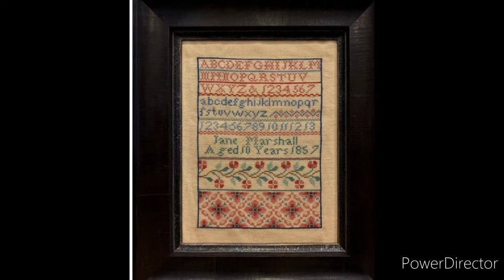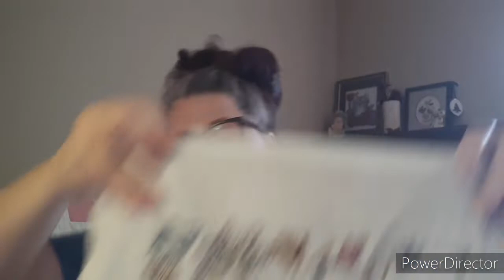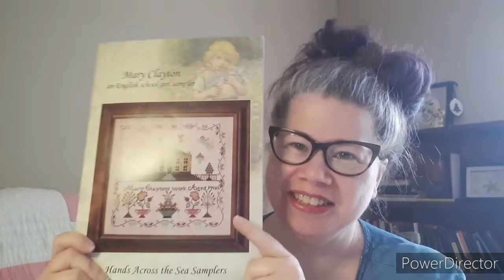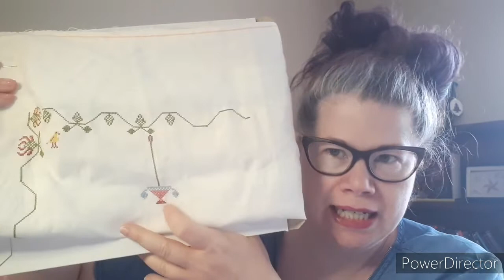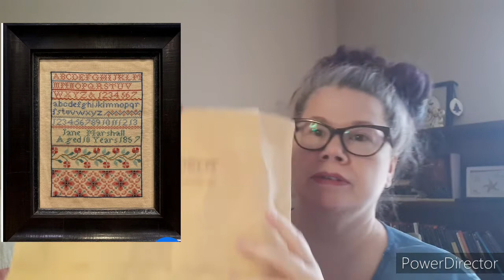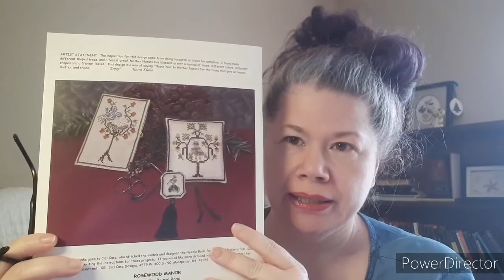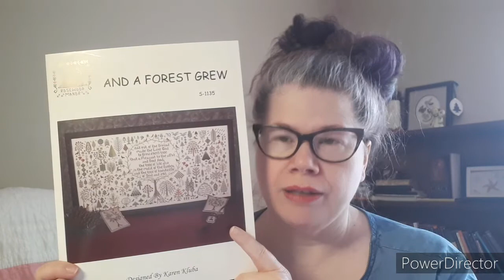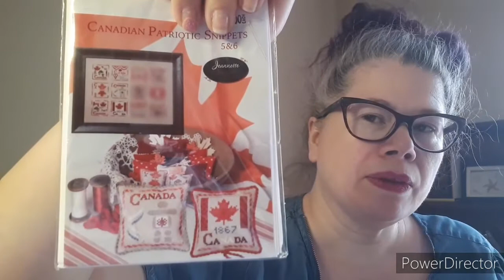Flosstube 10: Stitch Maynia Recap, Decision App and Haul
Taped June 1, 2020

Welcome and thank you for dropping by!!!

stitchergirlca

Flosstubes Mentioned
Barbara's Daughter

Finished Objects 👏 🔔
Maynia 2020

Stitchy Noel

Aussie Friends
Sassy Jack's

Sarah Spencer
Hands Across The Sea

Eliza Poole
Stacy Nash
*** 1x1 on 28 count

Scotland Quaker Mystery SAL
Tempting Tangles

At The Met
Mirabilia

Decisions App 🎲

And A Forest Grew
Rosewood Manor

Haul $$$